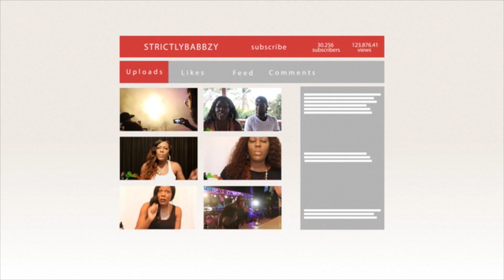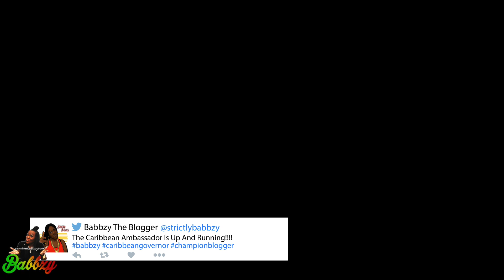The Things I Learned Now That I Am An OLD And POP DUNG Woman! | Babbzy Media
So now that I am an old woman... OFFICIALLY... apparently, I felt the need to share the things that I have learned in my old age.  Had I known these things as a younger woman growing up maybe I wouldn't have taken so long to get to where I am now.

Don't make the mistakes I did.  Follow these steps and save yourself the drama.

This is the camera I am using in case you wanted to know

My app is available for download in Google Play

I even have a BlackBerry App… lol..